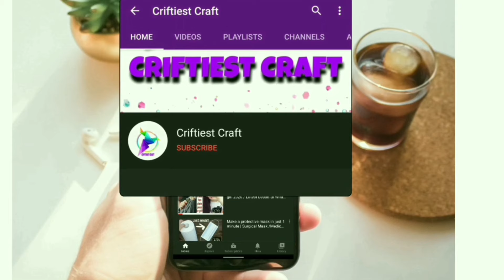গরমে বাচ্চাদের জামার ডিজাইন / Summer baby frock / baby frock new design 2024 / frock design for girl